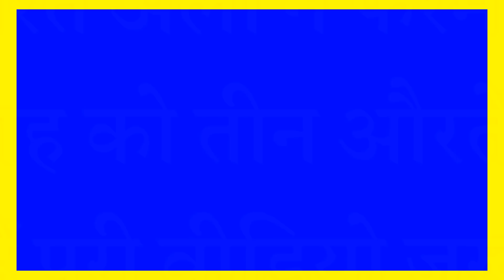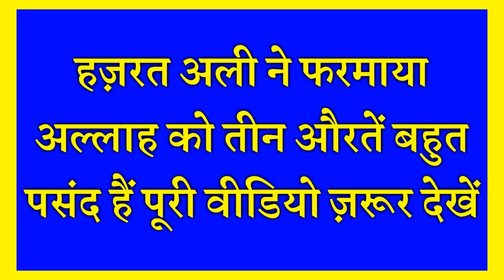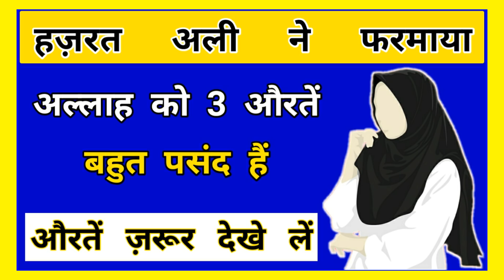अल्लाह को 3 औरतें बहुत पसंद हैं - Hazrat ali ne farmaya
Assalamualaikum friends,

Share more.

Allah Hafiz .

Syed ali